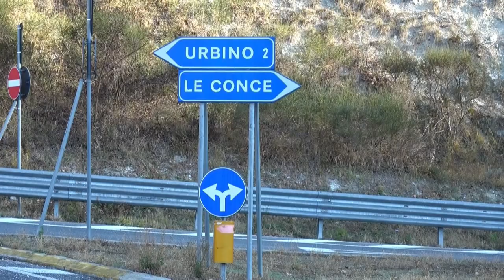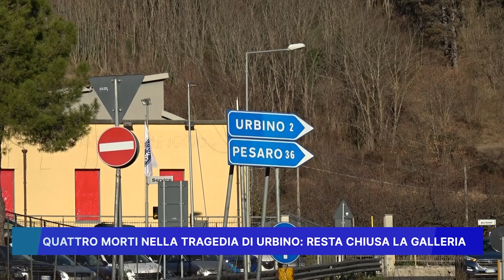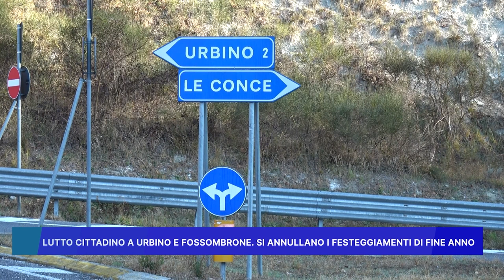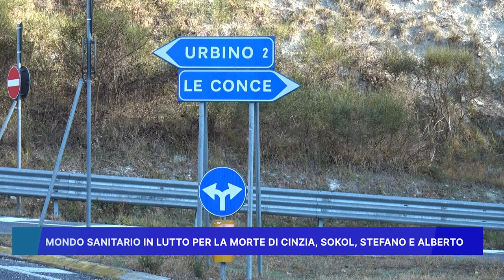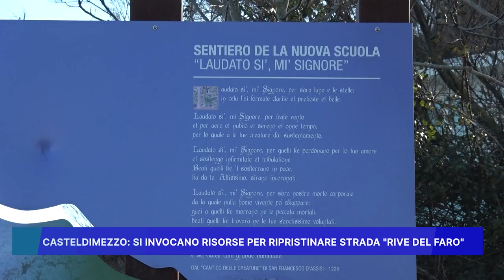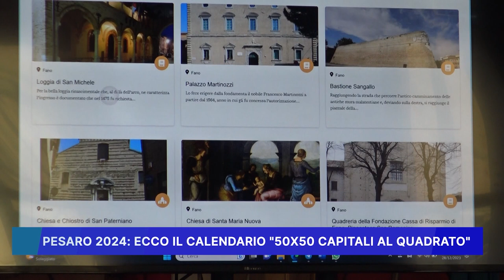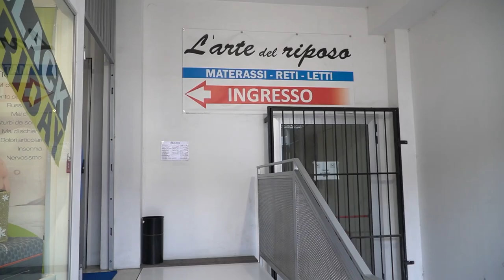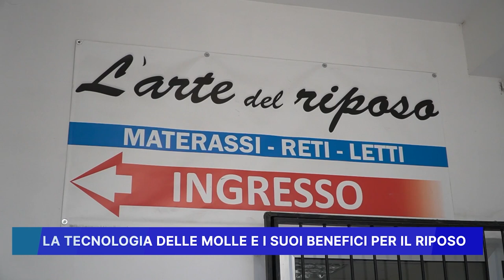ROSSINI NEWS 28 DICEMBRE 2023